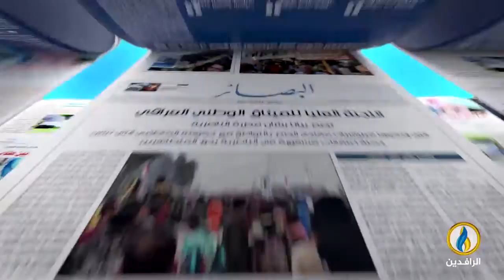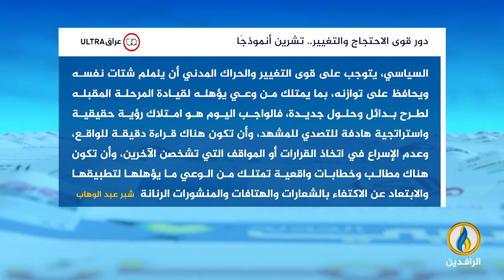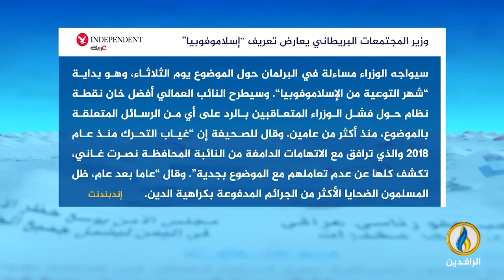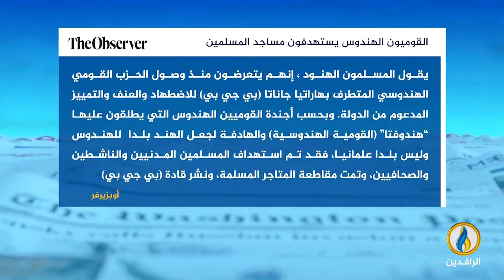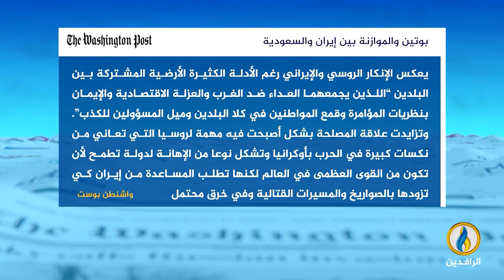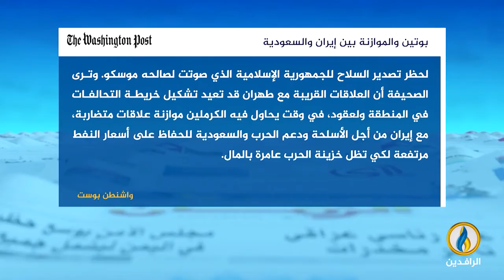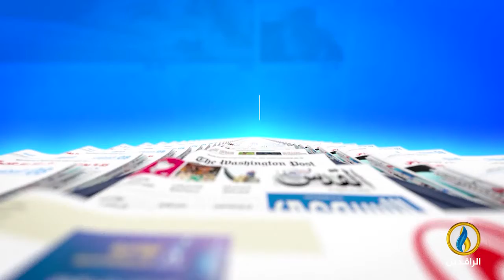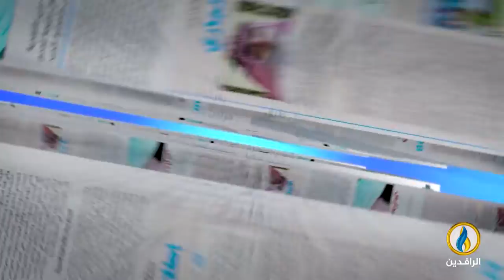صدى_الأقلام | 31 - 10 - 2022